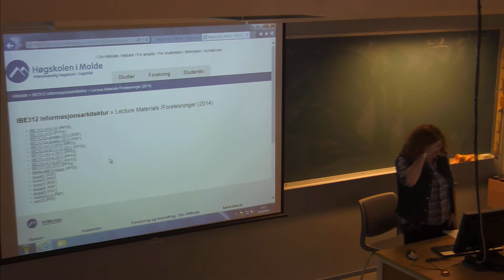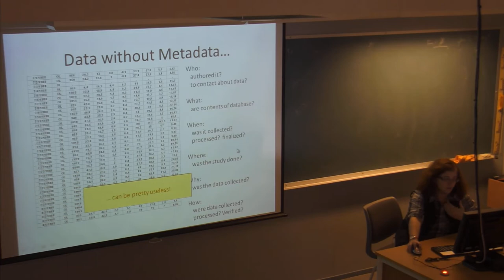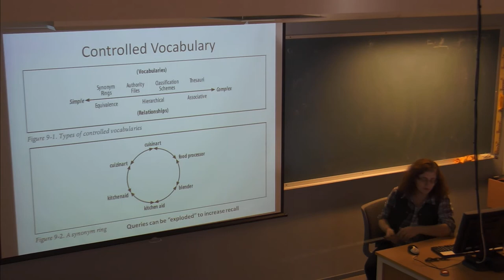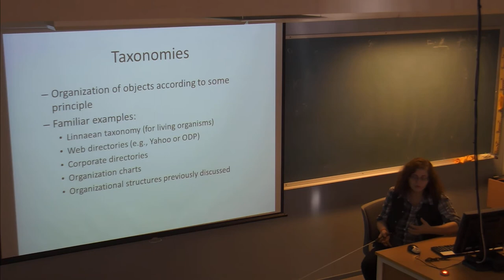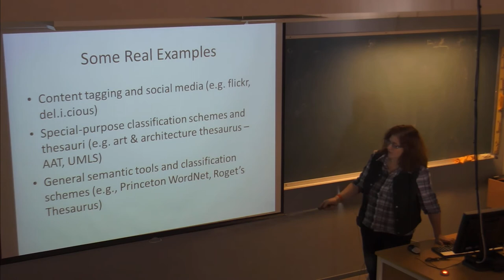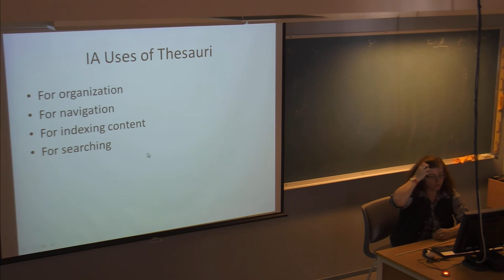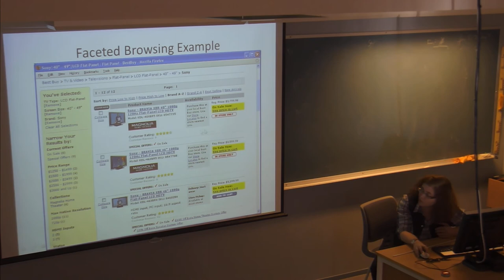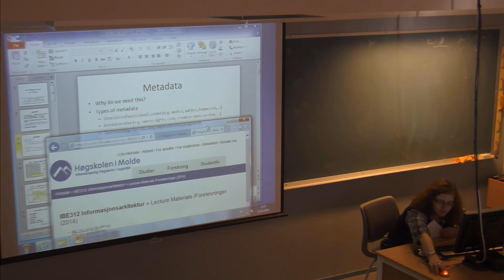01-F-07 Forelesning IBE312 (15. okt. 2014)